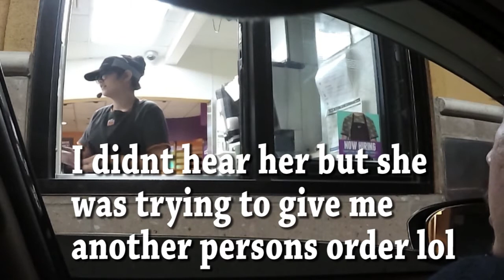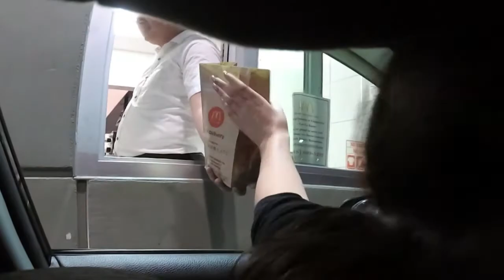DRIVE THRU PERSON SWAP PRANK!!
In todays video it was filmed a while back but its finally edited. DRIVE THRU SWAP PRANK watch and enjoy the whole video :) $9.71 was spent

PLEASE,
for more DIY FOR CARS, RANDOM VIDEOS, CAR VIDEOS.